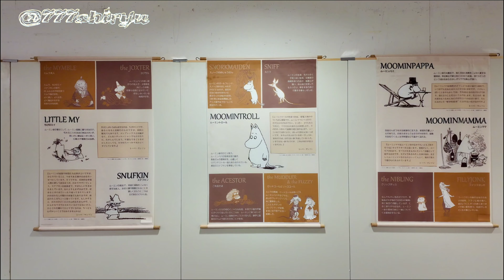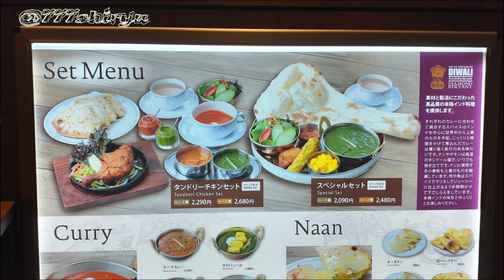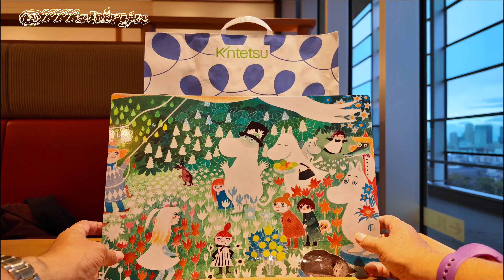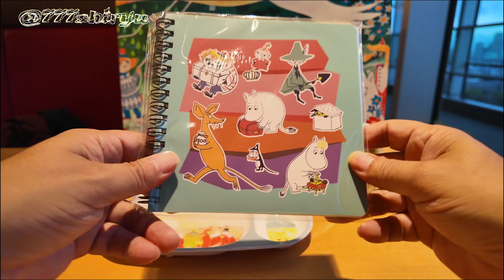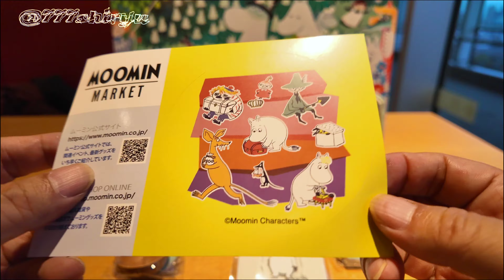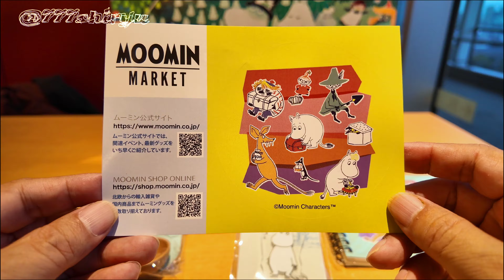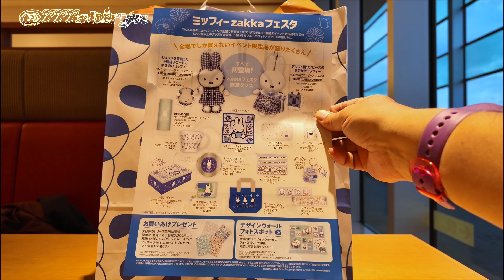【大阪観光イベント】⑨あべのハルカス⭐ムーミンマーケット2023⭐ムーミン屋敷模型＆スナフキン＆リトルミイ立像⭐購入グッズ紹介⭐レストラン街新装開店インド料理店カレーOsaka events 2023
👉直近の大阪観光イベント動画
阪急うめだ本店クリスマスイルミネーション＆コンコースウィンドー人形劇

👉チャプター
0:00 キャラクター立像
1:06 ムーミン屋敷
3:15 🛒買い物中
6:01 本場インドカレー
9:39 購入グッズ紹介
13:24 ミッフィーZAKKAフェス告知
14:09 終了画面

👉概要
2023年12月16日
あべのハルカスウイング館9階
ムーミンマーケット2023
合計約6,700円のショッピングでしたが、本日の数量限定缶バッジは既になかったです。
やはり早い者勝ちのようです。

大阪観光情報発信
・オープニングセレモニー動画
・テーマパーク情報
・遊園地最新情報
・消費者動向調査
・景気予測

事件事故火事火災騒動現場
@777shiryu TopNews
キャラクター専門
@777shiryu Characters
グルメ＆生活雑貨
@777shiryu Lifestyle